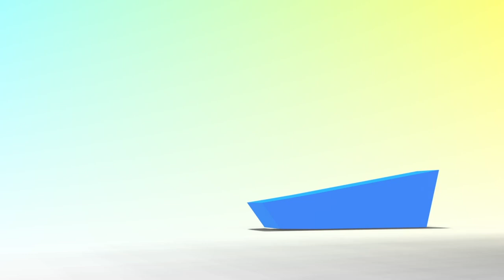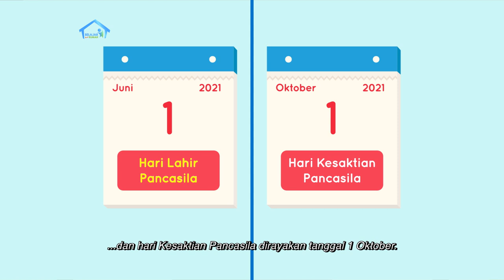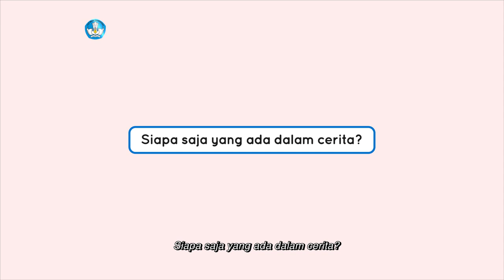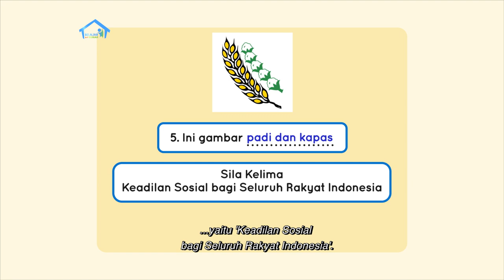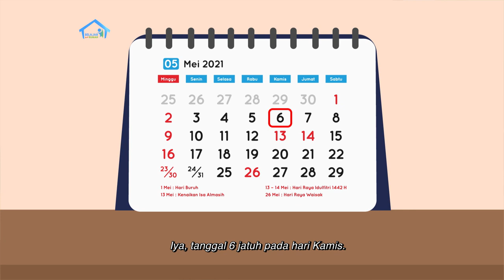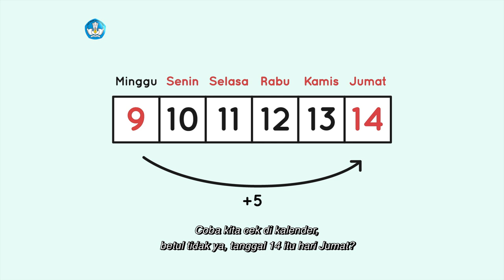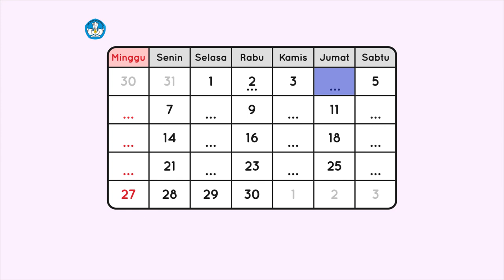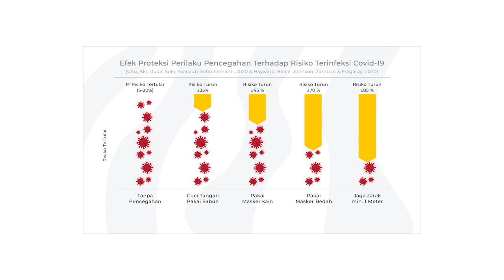BDR | SD Kelas I | Episode 85 - Hari Pancasila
Sinopsis

Nur dan Kak Nisa melakukan permainan “Pancasila 5 Dasar”. Kak Nisa menjelaskan tentang Hari Lahir Pancasila sebagai salah satu hari besar nasional yang jatuh pada 1 Juni. Nur lalu mengajak teman-teman untuk menggambar  simbol-simbol sila pada Pancasila pada buku masing-masing. Setelah itu Ayah membacakan cerita berjudul “Festival Egrang Sutiha”, dan mengajak Nur menggambar benda-benda berdasarkan kosakata baru dari cerita tersebut. Kak Nisa sedang menulis di buku harian berisi jadwal kegiatan selama beberapa hari ke depan. Ternyata Kakak menemukan pola menarik dari hari dan tanggal yang ada di kalender. Simak penjelasannya pada episode kali ini!